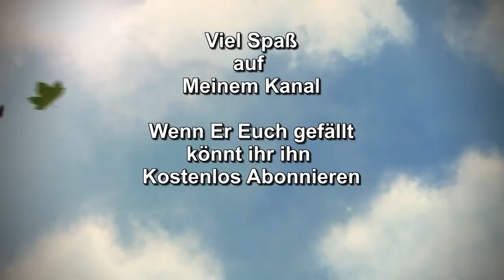04 Nordseemensch HD Kanaltrailer für Namtuart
- Messerplausch: Langzeitfazit über das verkannte Lansky WLK
Danke sehr dafür.
Und an alle: Viel Spaß auf meinem Kanal.
LG,
benjamin:)